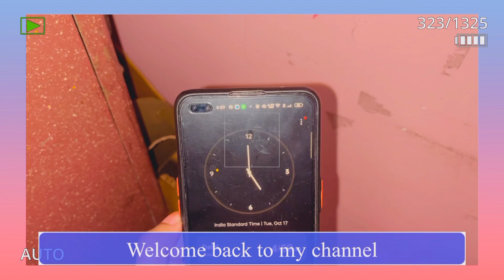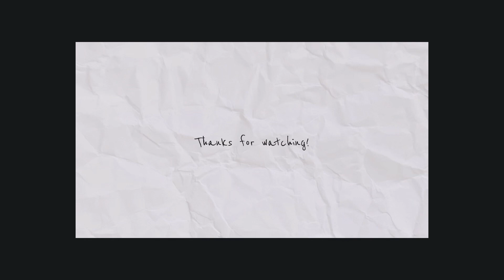🌼My Train Journey Vlog🚉| What I Eat in a Train| # whatieatinaday#silentvlog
My train journey vlog Travel food my experience aesthetic vlog